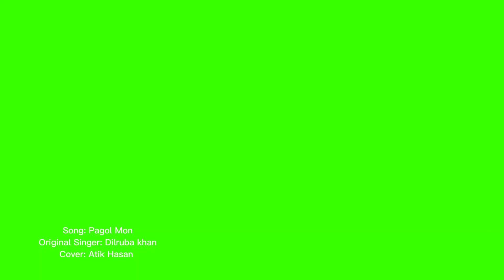Pagol Mon। পাগল মন মন রে । New Bangla folk song। Cover by Atik Hasan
Song Credit
Song: Pagol Mon Monre ( Romantic song)
Singer: Dilruba khan and Agun
Lyric: Ahmed Kaysar
Tune: Ashraf Udas
Movie: Pagol Mon
Lebel: Anupam

ভিডিও টি  ভালো লাগলে লাইক কমেন্ট করে আপনাদের মুল্যবান মতামত জানাবেন এবং ভিডিওটি শেয়ার করে সবাইকে দেখবার সুযোগ করে দিবেন।

এই চ্যানেলে সকল ধরনের ভিডিও উপভোগ করতে আমাদের সাথেই থাকুন।

Warning: যদি এই চ্যানেল থেকে কোনও ভিডিও অনুমতি ছাড়াই অন্য চ্যানেলে আপলোড করা হয় তবে, ইউটিউবের কপিরাইট আইনের আওতায় ব্যবস্থা নেওয়া হবে।